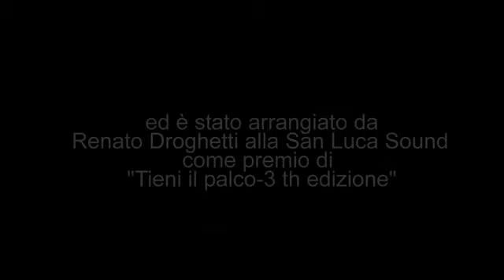TIENI IL PALCO 4th ANNIVERSARY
La quarta edizione è in corso! Fino ad oggi oltre 1.000 musicisti si sono esibiti dal vivo. Tantissimi premi e riconoscimenti in palio e partner coinvolti !